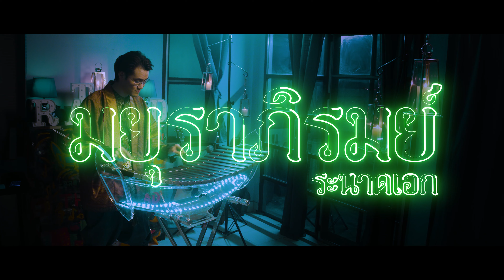มยุราภิรมย์ | ระนาดเอก (+เปียโน) | ไทยเดิม by Fino the Ranad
รับฟังเพลงไทยเดิม "มยุราภิรมย์" ในรูปแบบระนาดเอกและเปียโนกันครับ เพลงนี้ใช้ประกอบระบำมยุราภิรมย์ หรือ ระบำนกยูง ผมจึงได้ตีความการเล่นระนาดเป็นสองส่วนเพื่อเลียนแบบลีลาของนกยูง โดยส่วนแรกเป็นจังหวะสองชั้นในความเร็วปานกลาง บรรเลงในท่วงทำนองที่สง่าผ่าเผยเพื่อสื่อถึงลีลาการรำแพนและการก้าวย่างที่สง่างามของนกยูง และส่วนที่สองเป็นจังหวะชั้นเดียว ความเร็วกระชับ ได้เพิ่มความสนุกสนาน และมีการถามตอบระหว่างระนาดเอกและเปียโน เพื่อสื่อถึงลีลาการเคลื่อนไหวที่เร็วขึ้นและการหยอกล้อระหว่างกันของนกยูง

ขอให้เพลิดเพลินครับ อย่าลืมคอมเมนต์ ไลก์ แชร์ และกดติดตามเพื่อเป็นกำลังใจด้วยนะครับ

โน้ตอยู่ในกลุ่ม facebook คนระนาดเอก

อุปกรณ์ถ่ายทำ // Gear I use:

กล้องวิดีโอ: Blackmagic Design Pocket Cinema 4K Camera

จอมอนิเตอร์: Blackmagic Design Video Assist Monitor

เปียโนโดย   @tonxpiano

ประวัติเพลง มยุราภิรมย์

เพลง มยุราภิรมย์ หรือ ระบำนกยูงนี้ เป็นหนึ่งในห้าเพลงประกอบระบำสัตว์ที่ประพันธ์โดย ครูมนตรี ตราโมท อันได้แก่ อัศวลีลา (ระบำม้า) มยุราภิรมย์ (ระบำนกยูง) มฤคระเริง (ระบำกวาง) บันเทิงกาสร (ระบำควาย) และ กุญชรเกษม (ระบำช้าง) โดยท่านผู้หญิงแผ้ว สนิทวงศ์เสนี ได้ประดิษฐ์ท่ารำประกอบเพลงเพื่อใช้ในการแสดงละครเรื่อง อิเหนา ตอนสียะตราพบนางเกนหลง (ย่าหรันตามนกยูง) ออกแสดงครั้งแรกในปี พ.ศ. 2504

มยุราภิรมย์มีท่วงทำนองที่ชวนให้จินตนาการไปถึงจังหวะก้าวย่างของนกยูงที่งดงาม (ร่างแปลงขององค์ปะตาระกาหลา) ที่ล่อหลอกให้ ย่าหรัน หรือ สียะตรา ที่ปลอมตัวมา ต้องเดินติดตามไปจนได้พบกับ วิยะดา น้องสาวของอิเหนาที่ปลอมเป็น เกนหลง

เพลงมยุราภิรมย์ กลับมาเป็นที่รู้จักในวงกว้างอีกครั้งในปี พ.ศ. 2546 จากการนำมาเป็นเพลงประกอบละครโทรทัศน์เรื่อง สี่แผ่นดิน กำกับโดย หม่อมหลวงพันธุ์เทวนพ เทวกุล โดยบรรเลงในรูปแบบออเคสตรา